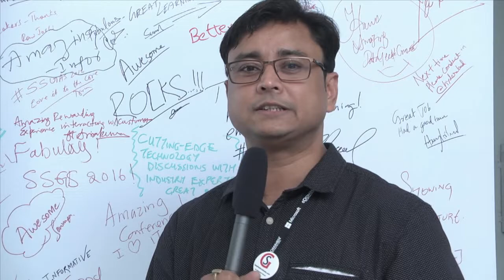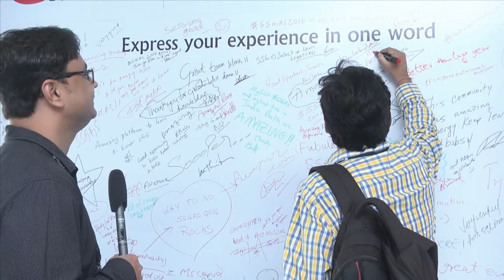SSGAS 2016 Interview (Navneet)